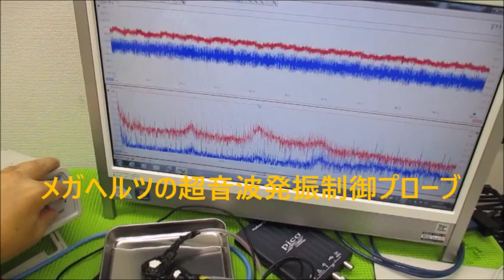メガヘルツの超音波発振制御技術 ultrasonic-labo